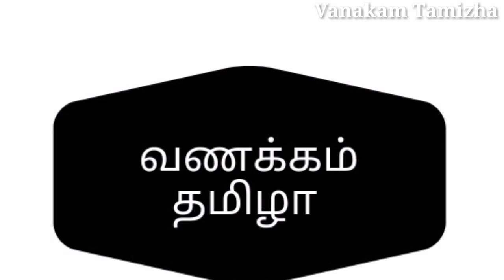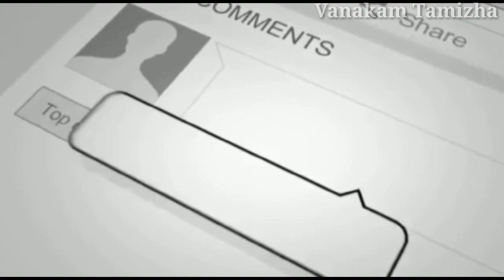காணாமல் போன வெற்றி பட இயக்குனர்கள் | Legendary Directors Who went missing in Tamil | Vanakam Tamizha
This video is about Disappeared Tamil Movie Directors in Tamil Cinema.  This includes Various hit & flop directors of tamil cinema. Tamil Movie Directors  got disappeared from from the tamil film industry. Tamil Film Directors Vanished from Direction  are explained in the above video. They are some our  Favourite Directors of Tamil Cinema. Comment Your Favorite Director.